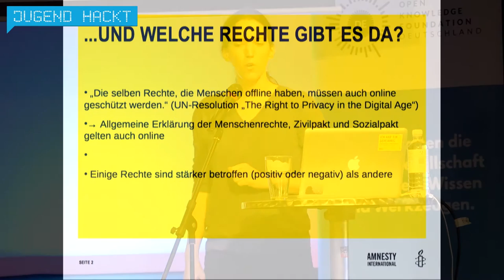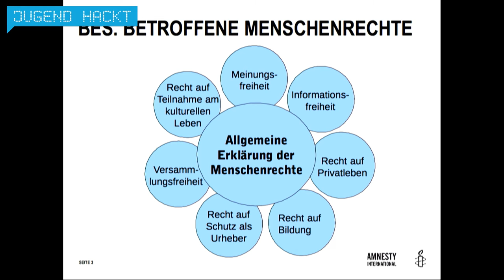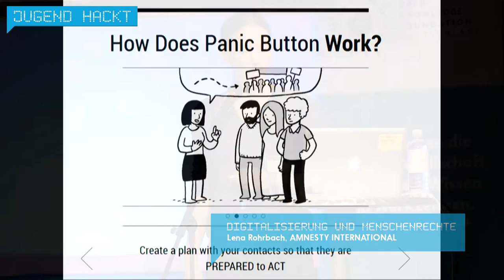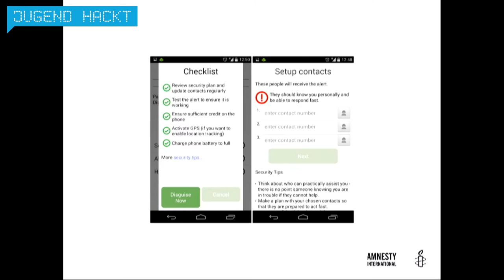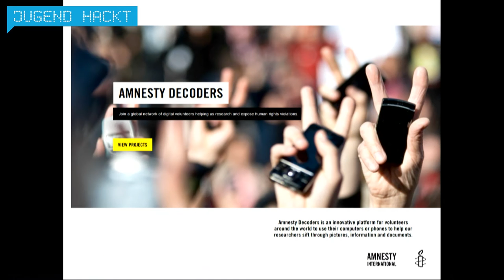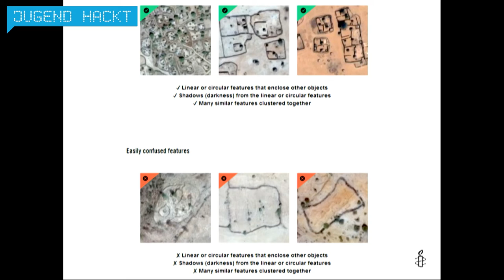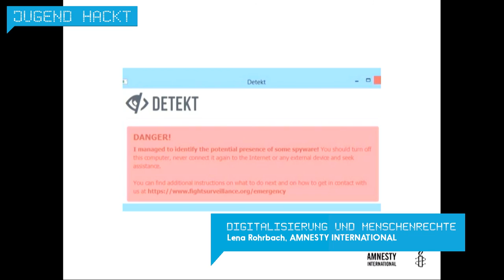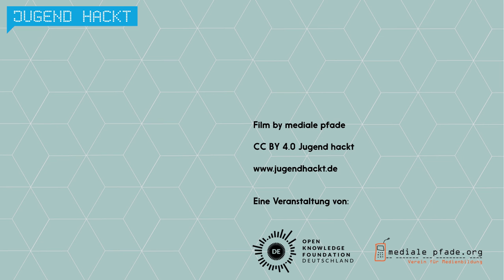Digitalisierung und Menschenrechte - Lena Rohrbach (Lightning Talk Jugend hackt 2016)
Lena Rohrbach ist Expertin für Menschenrechte im digitalen Zeitalter bei Amnesty International und berichtet unter anderem von Apps für Aktivisten gegen Überwachung und bei Entführungen.

wo?

was?